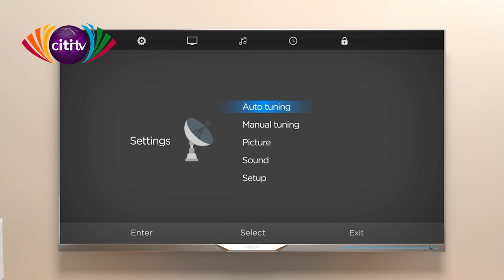Upside Down Show: Twins Don't Beg and Mystic Twins join Frema Adunyame and Nana Tuffuor Boateng